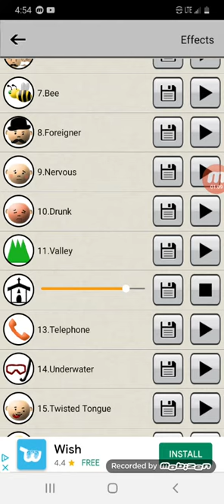Tia shine ft jarred333 real trap music (crispycream records)